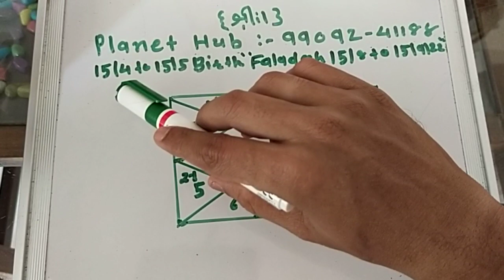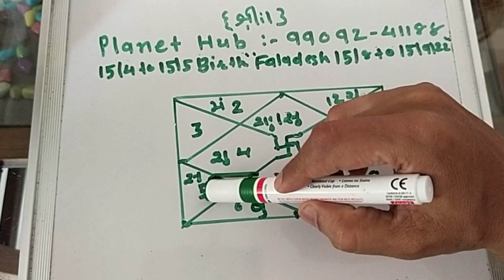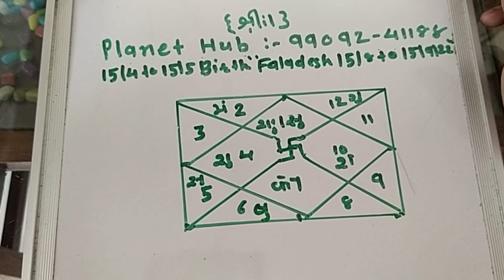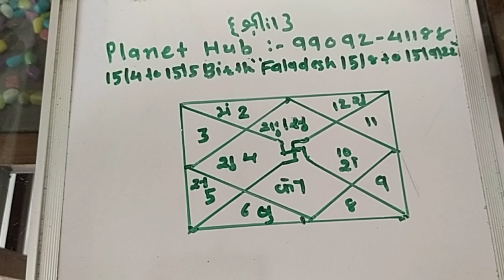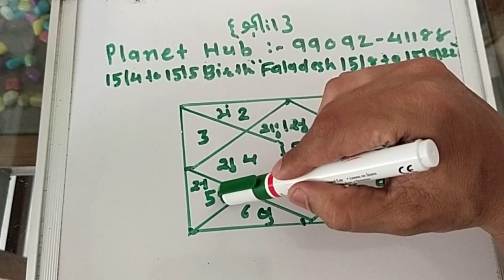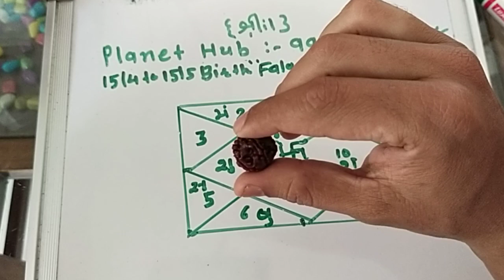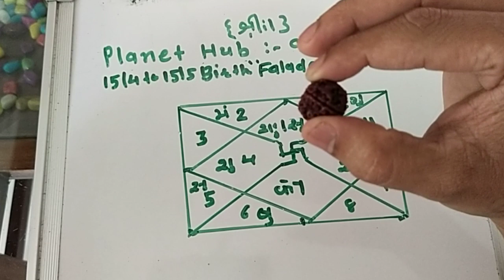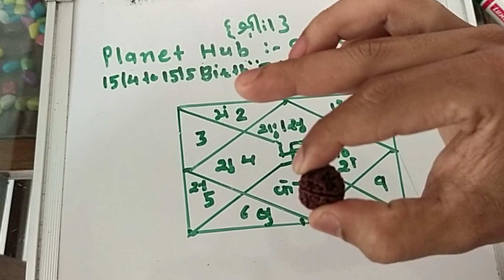15/4 to 15/5 Birth Faladesh 15/8 to 15 9 22 "